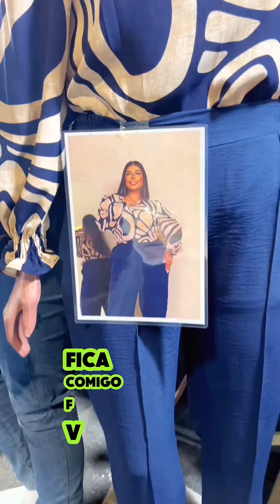COMO ENCONTRAR MODA PLUS SIZE BONITA NO BRÁS - VÍDEOS DO BRÁS - FEIRINHA DA MADRUGADA DO BRÁS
Quer saber esse contato e outros mais sobre os melhores fornecedores de Moda Curvy & Plus size do Brás???

Beijos e até o próximo vídeo na melhor Playlist de moda plus do Brás 🚀🚀🚀🚀🚀